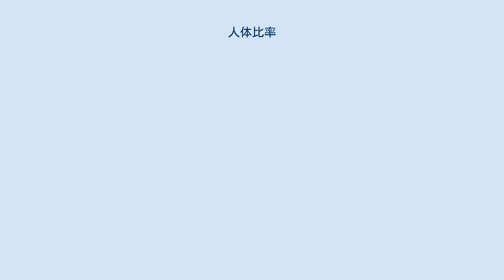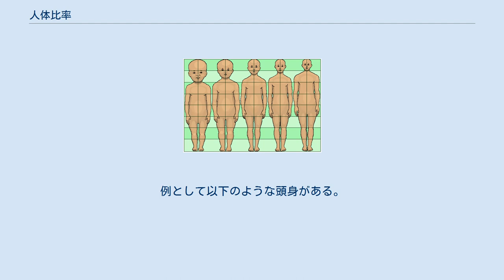人体比率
レオナルド・ダ・ヴィンチの『ウィトルウィウス的人体図』（ヴェネツィア・アカデミア美術館蔵） 人体比率（じんたいひりつ）とは、人体あるいはもっと一般的には動物の身体の、各部分の相互関係や身体全体との長さの関係のことである。
西洋における芸術分野において、全身像を描くために研究対象とされてきた。
例えば、身長が頭部の高さのN倍であることを「N頭身」と呼ぶのはその一例で、ギリシアやルネッサンス期においては成人は平均的に7頭身から8頭身であるとされている。
下記のように様々な部位について標準的な比率が割り出されてきた。
 もっとも、デフォルメ技術を用いて表現する際には、標準的な比率から大きく外れることもある。
実際、マニエリスムの画家は10頭身以上に身長を引き伸ばした人体を書いたとされている。
また、近年においてはスーパーデフォルメの技術を用いる表現手法もあり、スーパーデフォルメの頭身に合わせた人体比率があるとする意見もある。
 成長による頭身変化 年齢によって人の頭身は変化するとされており、1歳が4頭身、4歳が5頭身、8歳が6頭身半、12歳が7頭身、16歳が7頭身半、成人で8頭身、老人で7頭身であるという。
 8頭身とした場合に、頭部を測定単位として頭頂からどこまでになるかという情報を以下に記す。
 頭部 頭部の下から胸の中央の高さ（ヒトの乳首があるはずのところ）まで 胸の中央の高さからへそまで へそから恥骨の上端（骨盤の下から約4分の1）まで 恥骨の上端から太腿の中央の高さまで 太腿の中央の高さからふくらはぎの上端（膝下）まで ふくらはぎの上端（膝下）から膝下から踵の中央まで 膝下から踵の中央から足裏まで 頭頂からの測定以外の人体比率を以下に記す。
 古代ギリシアの彫刻家ポリュクレイトスは 人体の理想的比率を理論化した『カノン』を著し、古代オリンピックの優勝者ドリフォロスをモデルとして理想の人体立像を造った。
頭部の大きさが身長の7分の1であるカノンの人体比率はギリシア彫刻の美の規範となり、カノンの法則と呼ばれた。
その後、彫刻家リュシッポスは頭部比8分の1の人体比率を作り、以来、8等身は近世に至るまで西欧美術の理想的な人体比率の基準となったと主に日本人学者によって主張される。
 古代ギリシアでは黄金比（黄金分割）に基づいたプロポーションの造形を、数理的に均整のとれた美の原理として建築や彫刻などに用いた。
黄金比とは数学的にはAとBの割合がA:B=B:(A+B)の関係をいい、A:B=1:1.618…（整数比では55:89）という分割となる。
8等身の人体比率は、へその位置が全身を黄金比の近似値3:5:8で分割する中心の位置となる。
頭頂からへそまでを1とすると、へそから足底までが1.6となり、黄金比と近似する。
また、へそから足底までを1とすると、上に挙げた手からへそまでが1となり、足底から頭頂までが1.6となる。
 2頭身程度で表現されるキャラクターの例 イラストやアニメーション作品などで表現されるキャラクターの頭身は、現実の人間とは異なる場合がある。
例として以下のような頭身がある。